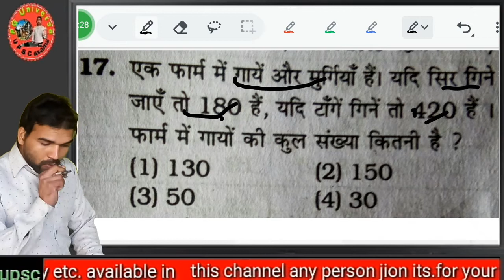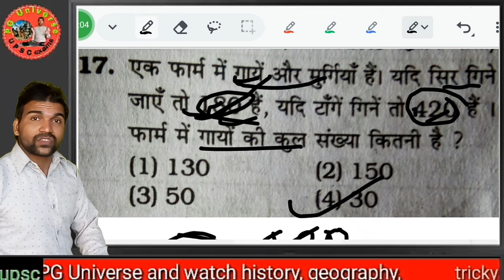Hen and Cow based questions Complete Concept + Questions By Pushpendra Gautam Sir FOR CGL, CHSL,CPO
about me

   everyday

about video

new to you,new to you
Algebra Complete Concept + Questions By Pushpendra Gautam Sir FOR CGL, CHSL, CPO, CDS, CAT & RAILWAY EXAM